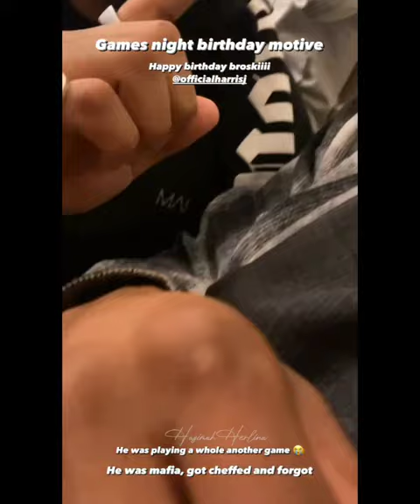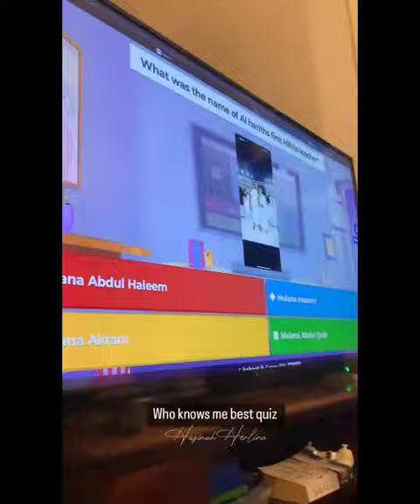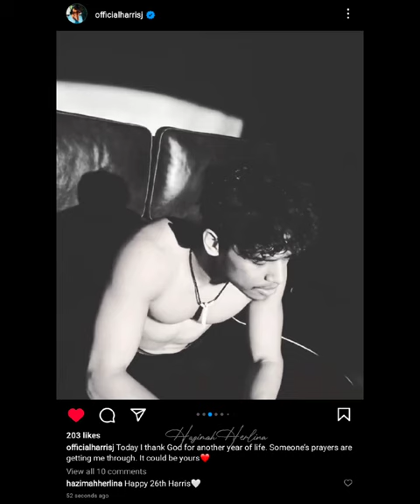BIRTHDAY GAMES | HARRIS J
Late post

Happy 26th @HarrisJOfficial